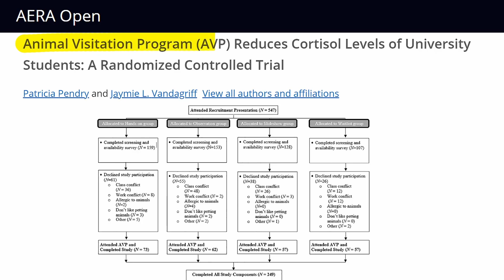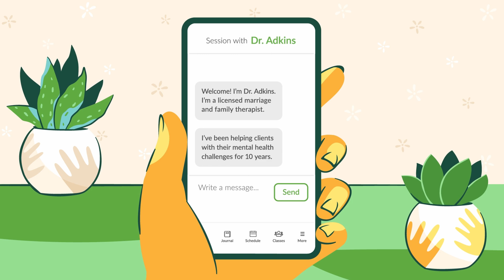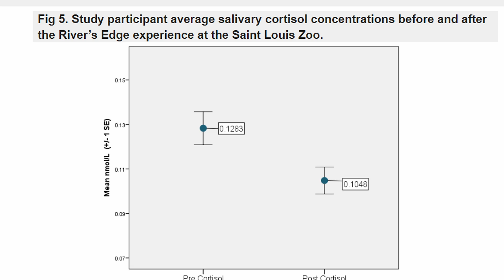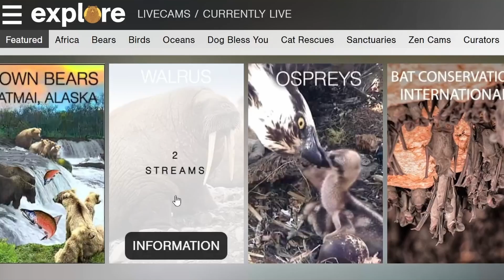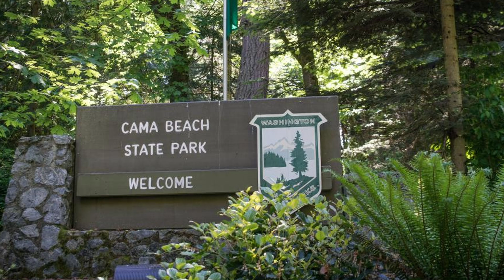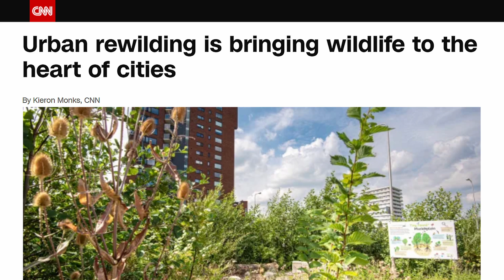Biologist Reveals How Animals Are Good For Your Mental Health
00:00 - Seeing Wildlife Changed My Day
00:47 - The Mental Health Benefits of Animals
02:03 - Compassion Fatigue
04:21 - Healing Power of Zoos and Aquariums
06:18 - Live Wildlife Cams
07:00 - Birdwatching Has Big Mental Health Benefits
07:46 - Urban Rewilding
08:23 - Rescued Sea Otter Pup

Have you ever encountered an animal that changed your entire day? I will never forget the first time I saw a wild sea otter. I was walking home from the marine mammal rescue center in Alaska where I was helping raise an orphaned sea otter pup. I had stopped to take in the incredible view when this little guy popped up out of the water. Even though I had worked hands-on with sea otters for almost a decade at that point, I had never seen one in the wild. It was more thrilling and awe-inspiring than I would have ever expected. It left me reinvigorated and recharged after a long shift at the rescue center.

The bond between humans and animals has long been recognized as a powerful tool for emotional and psychological support. Most of us are intensely familiar with the ways that pets can reduce stress, anxiety, and depression. Research clearly shows that just a few minutes of simply petting a dog, cat, or other animals can lower cortisol levels, which is a hormone associated with stress. Petting dogs, cats, and other animals can also increase levels of the feel-good hormone called oxytocin, a hormone that promotes feelings of bonding.

Interacting with animals also improves our cardiovascular health by encouraging exercise and playfulness, either through games like fetch or taking them for a walk. Dogs can even smell emotions. Which is how they always seem to know when to comfort us when we’re feeling down.

Wild animals also hold the power to promote happiness and reduce stress. From chance encounters with animals like deer and foxes to more rare and remote animals like orcas and sea otters. A recent study found that going to zoos and aquariums can have a significant positive impact on the physiological and psychological health of guests. They found a significant drop in blood pressure and cortisol levels, which remember, is a stress hormone. Psychological assessments also found that visitors felt happier, more energized, and less tense.

Additional Imagery
BetterHelp
NOAA Fisheries